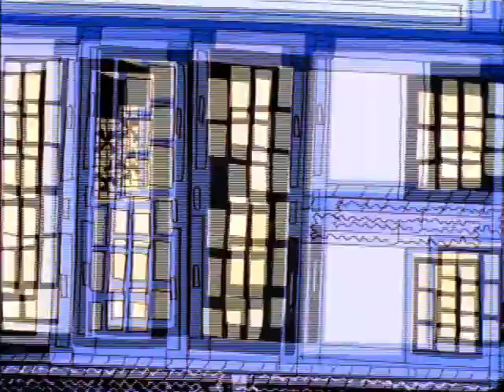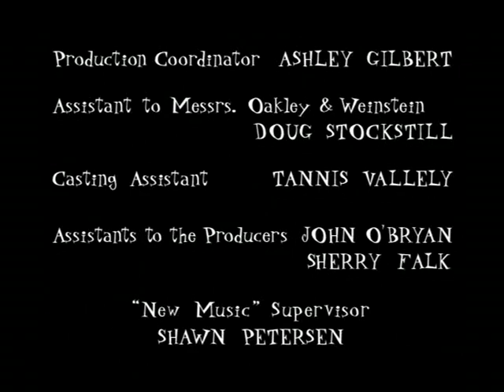Mission Hill S1E10 Kevin Finds Love or Hot for Weirdie Underrated TV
Mission Hill
Season 1 Episode 10
Kevin Finds Love or Hot for Weirdie

First aired:  July 21st, 2002

Kevin asks out the weirdest girl in his school, Eunice Eulmeyer, because she's the daughter of a well-known scientist, and he thinks the guy could write him a good letter of recommendation for college. Meanwhile, when Andy and company get refused entry into a new nightclub in town because they're not cool enough, they start up their own bogus nightclub -- and refuse to let the cool people into it.

Writer: Dan McGrath
Director: Cynthia Wells
Guest star: Dave Thomas (voice of Dr. Eulmeyer) , Jennifer Jason Leigh (voice of Eunice Eulmeyer)